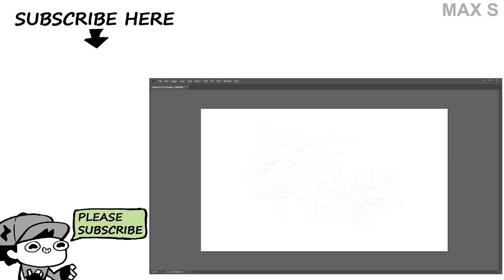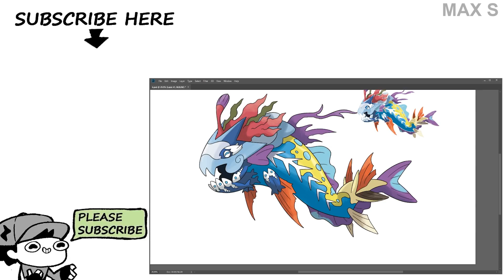All Fish Pokémon Fusion by Generation (Kanto to Galar) | Max S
In this video :

0:00 Intro

0:07 All Fish Pokémon Fusion (Gen 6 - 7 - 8)
Skrelp - Dragalge
Wishiwashi - Wishiwashi School Form
Bruxish
Arrokuda
Barraskewda
Dracovish
Arctovish

2:31 All Fish Pokémon Fusion (Gen 1 - 2)
Horsea - Seadra - Kingdra
Goldeen - Seaking
Magikarp
Chinchou - Lanturn
Qwilfish
Remoraid

4:58 All Fish Pokémon Fusion (Gen 3)
Carvanha - Sharpedo - Mega Sharpedo
Barboach - Whiscash
Feebas
Huntail
Gorebyss
Relicanth
Luvdisc

7:24 All Fish Pokémon Fusion (Gen 4 - 5)
Finneon - Lumineon
Basculin - Basculegion
Alomomola
Tynamo - Eelektrik - Eelektross
Stunfisk - Galarian Stunfisk